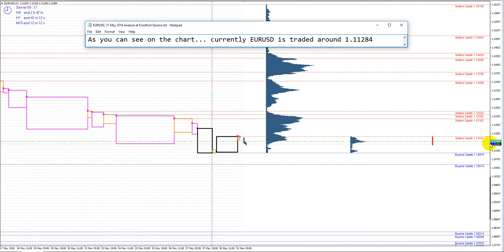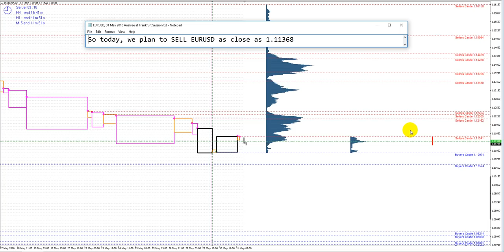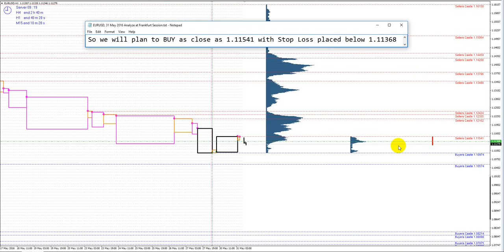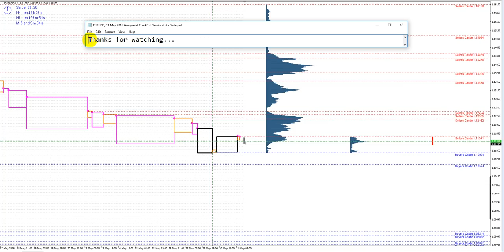EURUSD, 31 May 2016 Analyze at Frankfurt Session